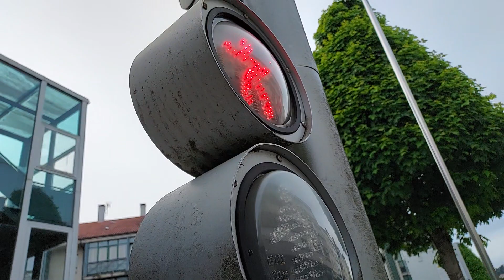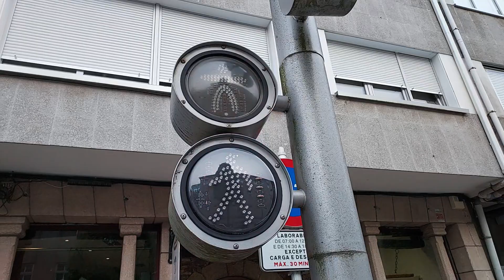Capacitive traffic lights